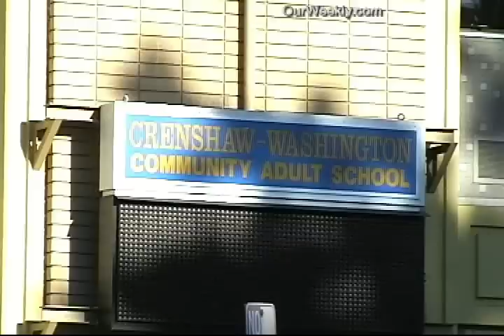Crenshaw High Shooting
A 21 year old African American black male shot in the chest across the street from Crenshaw High School durring school hour,s.